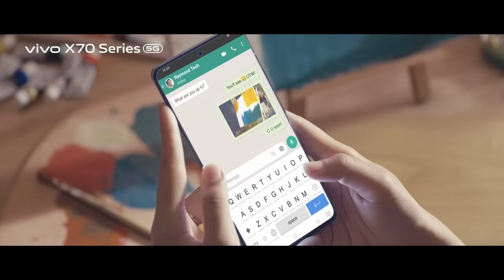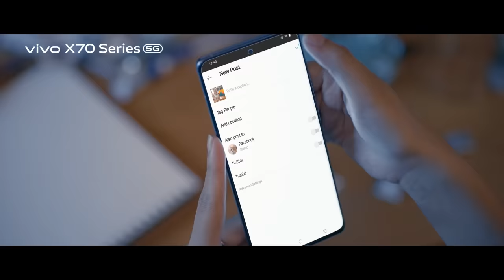vivo X70 Series | The PiCATsso (FULL)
"Meowwwwww! What happened when you leave your cat alone at home? Watch the first ever film ""The PiCATsso" directed by Sumo the CAT.